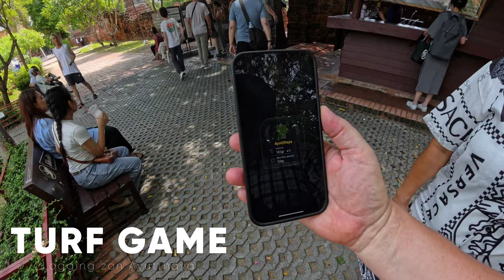Ayutthaya 2024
A full day in Ayutthaya, we visited many historical temples and sites around the city. Thanks to Ayutthaya boat trip, and Mam our excellent Tuk-tuk driver.